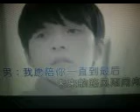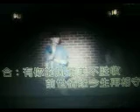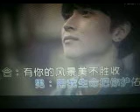余生的路陪你一起走【WB】（甫人--- 刘习军,余海英） 2023 8 2